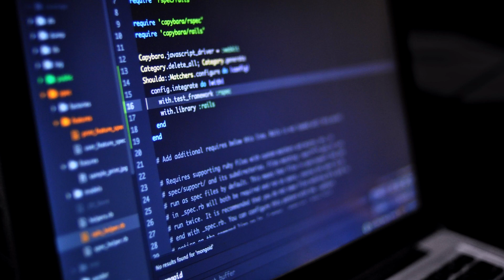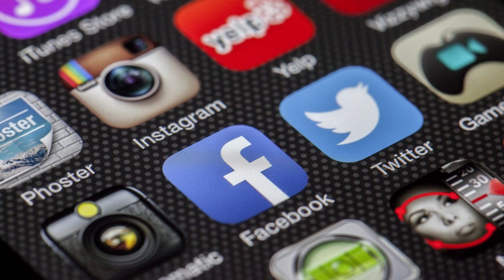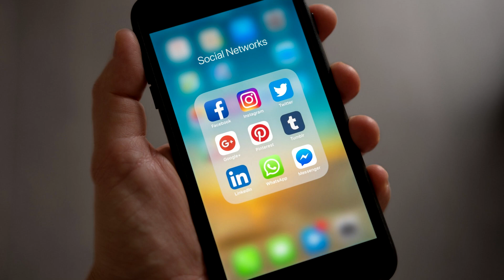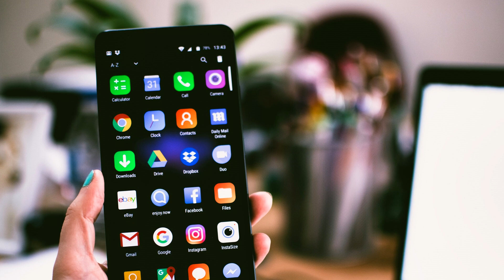How to stay safe online 2019 | Onlineನಲ್ಲಿ ಈ ತಪ್ಪುಗಳನ್ನು ಮಾಡದಿರಿ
Tips to be safe online  in kannada.